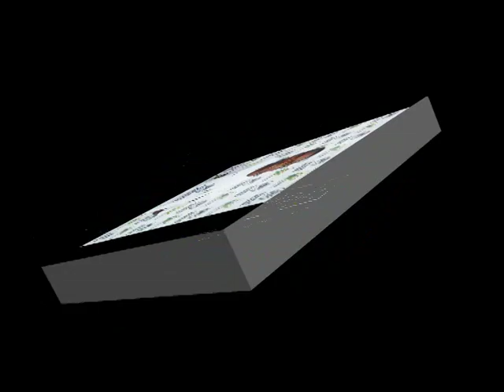Fidelis - Atacante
Nome: Fidélis de Paulo Pereira
Data de Nascimento:04/03/1988
Nacionalidade: Brasileiro
Posição: Atacante
Altura: 1,80 m
Peso: 65 kg

Características:
Dribles em velocidade , boas arrancadas e bom finalizador.

Clubes:
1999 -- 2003 -- Olympico F.C(RJ) BRA
2004 - São Jose dos Calçados(ES)BRA
2004 -- Olympico F.C(RJ) BRA
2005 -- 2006 - C.E Rio Branco(RJ) BRA
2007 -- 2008 - Profute F.C(RJ) BRA
2008 -- F.C Wil (Suiça)
2008 - América F.C(RJ) BRA
2009 - Brazsat F.C(DF) BRA
2010 - Feirense F.C(BA) BRA
2010 - Boluspor (Turquia)